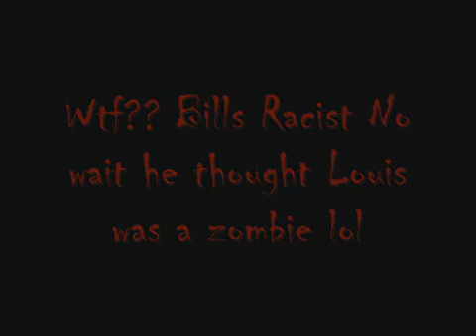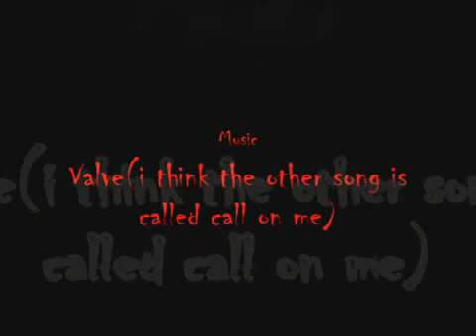Left 4 Dead Gmod Parody 3.avi